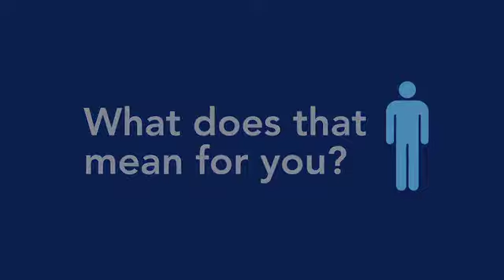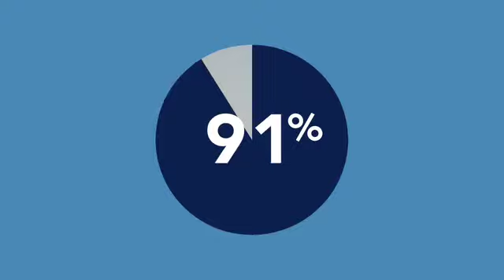INMA Awards 2014 Campaign: Miami-Luken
he objective of this multi-media direct marketing campaign was to acquire new customers for Miami-Luken, a client of Enquirer Media, Cincinnati, Ohio USA, by stealing share from Miami-Luken's major competitor, AmeriSource-Bergen.
Miami-Luken is a full-line pharmaceutical wholesaler to independent pharmacies in seven U.S. states. The majority of these independent pharmacies serve small communities. Without these local pharmacies, consumers might have to drive over 50 miles to get a prescription filled.
Miami-Luken is the only pharmaceutical wholesaler who exclusively serves independent pharmacies, so as independent pharmacies go, so goes Miami-Luken's business!
Independent pharmacies are under siege by major retailers like Walgreens and CVS who can fill prescriptions for less money because they get volume discounts from their wholesalers. In a strategic move to control its supply chain, Walgreens purchased pharmaceutical wholesaler, Amerisource-Bergen, a company that historically served both large chains AND independent pharmacies.
Miami-Luken took advantage of this event by targeting independent pharmacies with a message designed to make them aware of the purchase (that otherwise might have gone unnoticed, at least in the short term); communicate how it might adversely effect their business; and convince them to purchase from Miami-Luken, a company who is 100% committed to the success of independent pharmacies.
Non-traditional media was used to communicate with a very defined (and non-traditional B2B) audience, including targeted Facebook ads using BLiNQ Media targeting software, direct mail and video-enabled email with landing page to capture data.